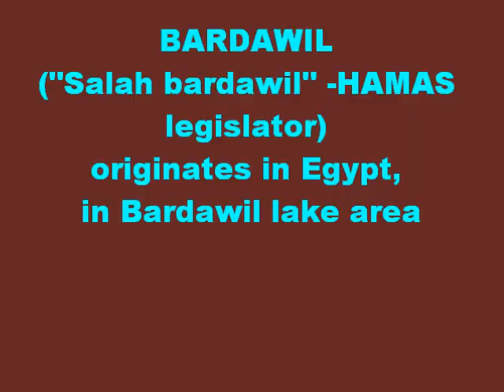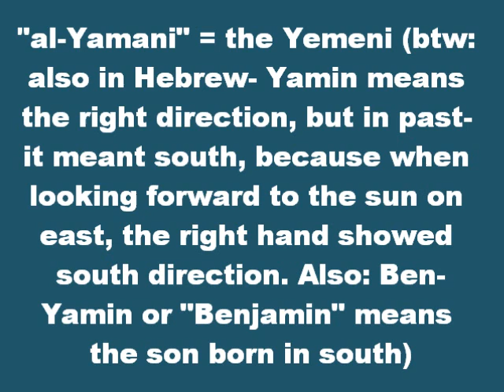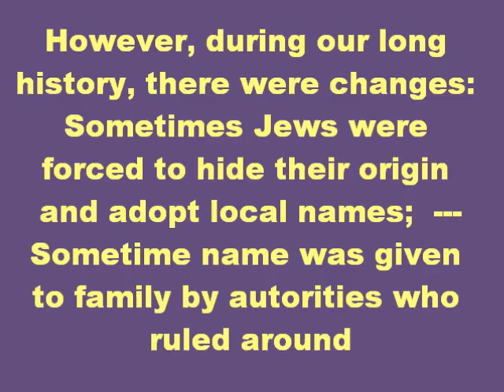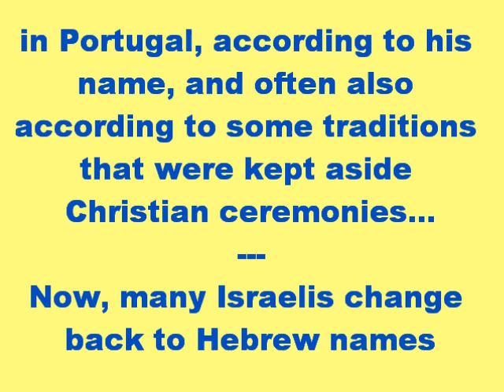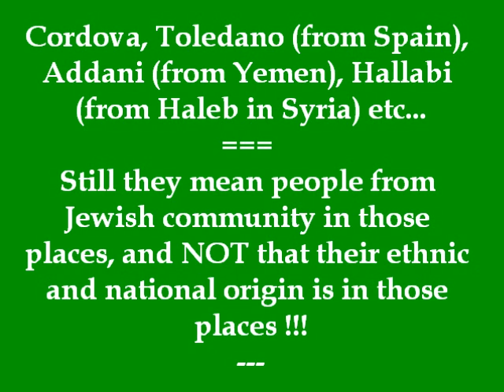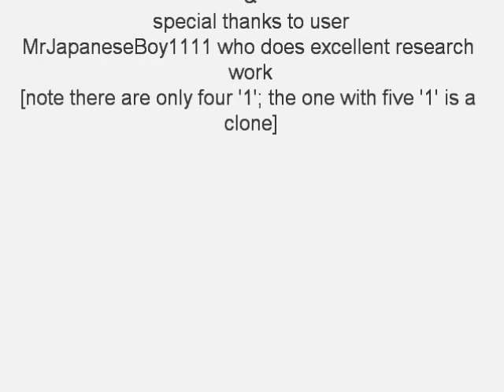FAKEstinians names and their origin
Fakestinians; Arab occupation of the land of Israel- the stolen land from the Jews by Arab immigrants, as their names indicate
thanks to user MrJapaneseBoy1111